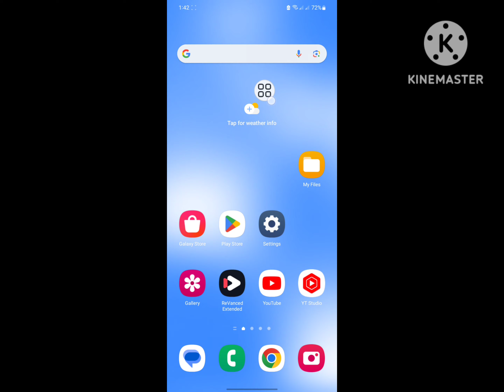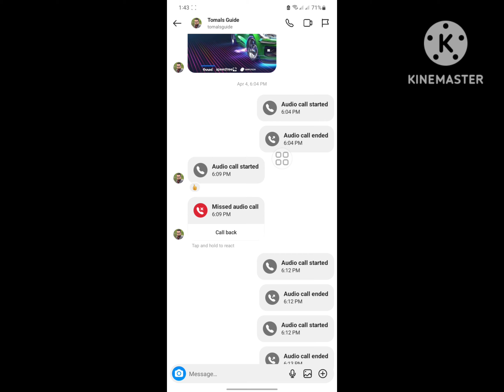How to fix Instagram swipe reply not working problem 2023 | swipe reply problem after new update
Are you looking for how to fix  Instagram swipe reply not working problem 2023 | swipe reply problem after new update?  In this video I show you how to fix Instagram swipe reply not working problem 2023 | swipe reply problem after new update .
And find out Instagram
I hope that this method solve Instagram swipe reply not working problem 2023 | swipe reply problem after new update.

how to fix instagram
instagram swipe reply not working
instagram swipe reply problem
swipe reply instagram not working
swipe reply on instagram